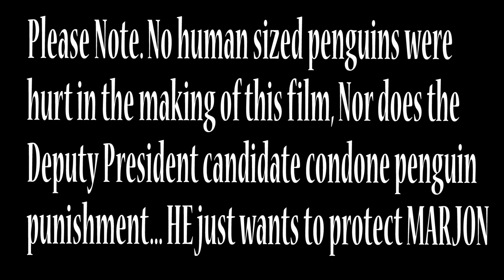Jack Levick 4 Deputy President 2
This is the second and last video in the Jack Levick for Deputy President campaign. Please note, Jack Levick does not condone penguin punishment, he just wants to protect MARJON! So please vote Jack Levick for deputy president